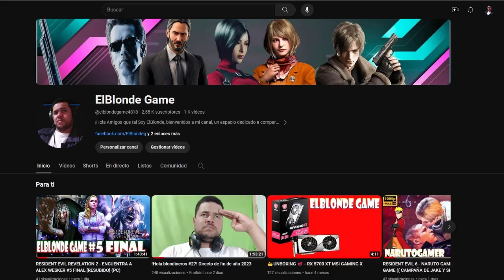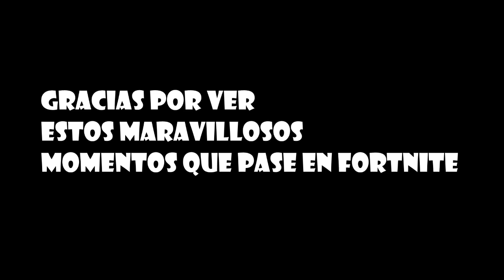MI PASO DEL TIEMPO EN FORTNITE / MOMENTOS NOSTAGICOS #4 (PC)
Hago estos directos para interactuar más con mis suscriptores y hablar de ciertos temas de juegos y muchos mas.

Mi canal►
6
 / elblonde

Mi canal►
6
 / elblonde